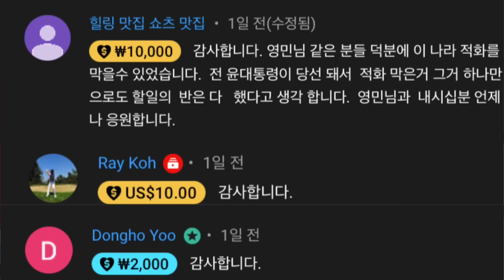MBC 세무조사가 정치탄압이 아닌 이유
★ 자율구독료
- 신한은행 : 예금주 김영민 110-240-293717